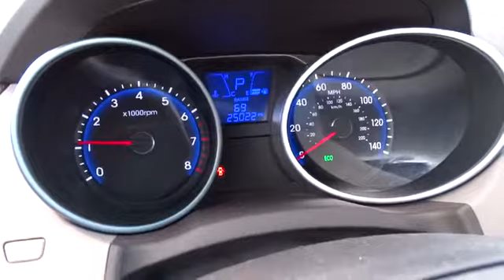2013 Hyundai Tucson Reno, Carson City, Northern Nevada, Sacramento, Roseville DU676954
2013 Hyundai Tucson  - Stock#: DU676954 - VIN#: KM8JUCACXDU676954

CARFAX 1-Owner, Hyundai Certified, Excellent Condition. FUEL EFFICIENT 27 MPG Hwy/20 MPG City! Heated Seats, iPod/MP3 Input, Bluetooth, CD Player, Satellite Radio, Overhead Airbag, Alloy Wheels, Heated Mirrors, All Wheel Drive AND MORE!br /br /KEY FEATURES INCLUDEbr /Heated Seats, Heated Mirrors, All Wheel Drive, Satellite Radio, iPod/MP3 Input, Bluetooth, CD Player, Aluminum Wheels Rear Spoiler, MP3 Player, Privacy Glass, Keyless Entry, Child Safety Locks. GLS with Winter White exterior and Black interior features a 4 Cylinder Engine with 176 HP at 6000 RPM*. Non-Smoker vehicle. br /br /EXPERTS RAVEbr /Edmunds.com's review says It's a solid pick for a small crossover.. Great Gas Mileage: 27 MPG Hwy. br /br /BUY WITH CONFIDENCEbr /CARFAX 1-Owner 10-Year/100, 000-Mile Powertrain Limited Warranty, 150-Point Quality Assurance Inspection, 10-Year Unlimited Mileage Roadside Assistance Program, CARFAX Vehicle History Report, Towing/Rental/Travel Breakdown Benefits, Hyundai Certified financing available on all Certified vehicles! Rates as low as 0.90% on select models! br /br /OUR OFFERINGSbr /Lithia Hyundai of Reno sells new Hyundai's, certified pre-owned Hyundai's, and used cars, trucks, and SUV's! We have excellent finance options as low as 0% on select models, in addition to all avilable Hyundai incentives and rebates! We also specialize in second chance financing! We are located in Northern Nevada at 2620 Kietzke Ln. Our hours are Monday-Saturday 8: 30am - 8pm and Sundays 10am - 6pm. 100% customer satifaction is our priority! Horsepower calculations based on trim engine configuration. Fuel economy calculations based on original manufacturer data for trim engine configuration. Please confirm the accuracy of the included equipment by calling us prior to purchase. br /